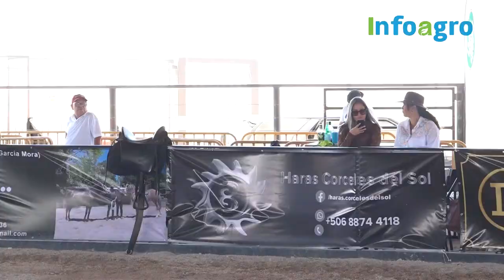Especial del caballo iberoamericano 2022 🥇🐴🇨🇷 Clases Hembras...